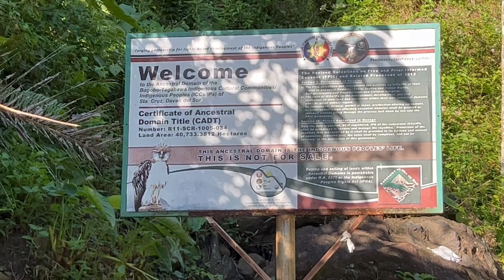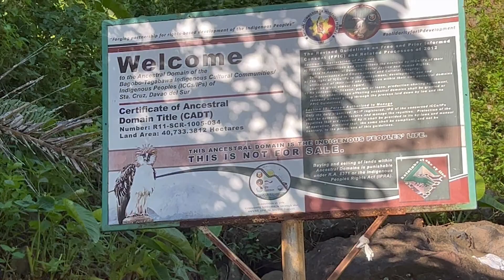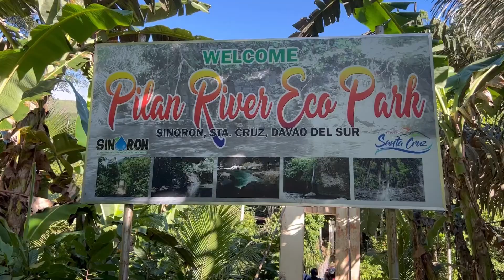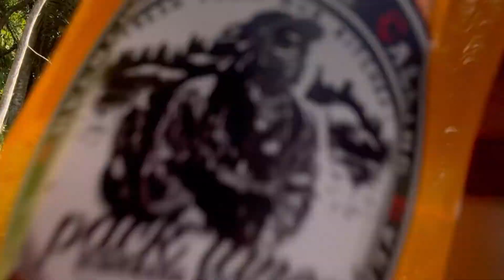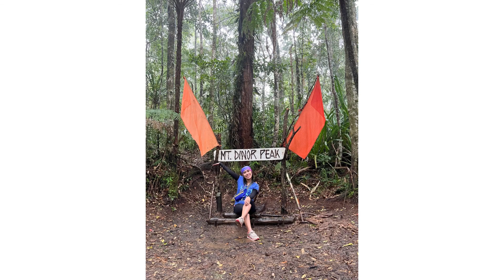MT. DINOR ADVENTURE - BARANGAY SINORON, STA. CRUZ, DAVAO DEL SUR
Ang salitang "Dinor" ay mula sa salitang Bagobo na ang kahulugan ay Almaciga. Ito ay isang endemic tree species sa Pilipinas at karamihan sa mga punong ito ay makikita sa bundok na ito. Ang Mt. Dinor na ito ay may taas na 1,274 masl at may total trekking distance nito from Barangay Hall to Summit Campsite is 9 kilometers.